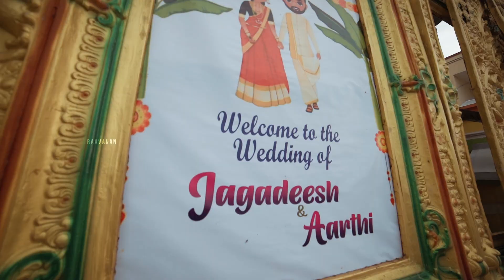“If I had a flower for every time I thought of you... I could walk through my garden forever.”